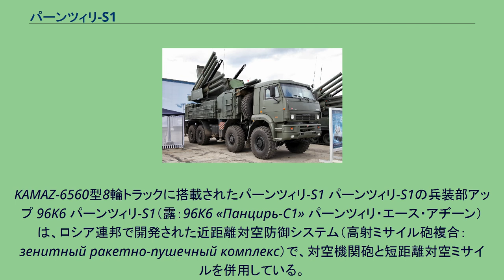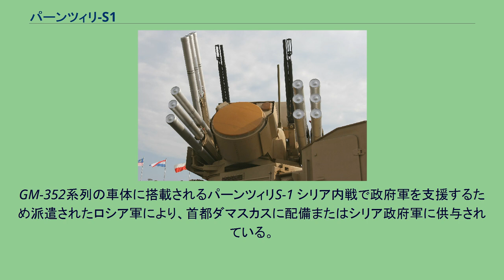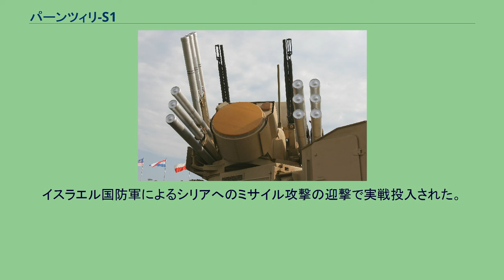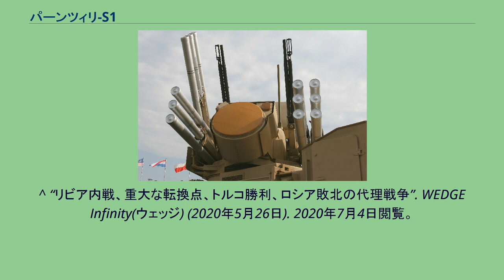パーンツィリ-S1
KAMAZ-6560型8輪トラックに搭載されたパーンツィリ-S1 パーンツィリ-S1の兵装部アップ 96K6 パーンツィリ-S1（露：96К6 «Панцирь-С1» パーンツィリ・エース・アヂーン）は、ロシア連邦で開発された近距離対空防御システム（高射ミサイル砲複合：зенитный ракетно-пушечный комплекс）で、対空機関砲と短距離対空ミサイルを併用している。
NATOコードネームではSA-22 グレイハウンド（SA-22 Greyhound）と呼ばれる。
「パーンツィリ」とは「鎧」「甲冑」の意。
車両に搭載された機関砲と短距離対空ミサイルという兵装の組み合わせは、2K22 ツングースカと同様である。
2A38M 30mm連装機関砲2基（合計4門）の火力は、射撃速度5,000発/分、射程4kmである。
地対空ミサイル57E6は左右に各6発、計12発搭載する。
誘導方式は指令誘導で、レーダーあるいは赤外線探知機からの位置情報を使用する。
射程は1-20km。
ディスカバリーチャンネルのテレビ番組『潜入!ロシア軍のすべて：ロシアの鎧「パーンツィリS1」』によると、固定翼機や回転翼機（ヘリコプター）だけでなく、精密誘導爆弾、巡航ミサイル、弾道ミサイルをも迎撃可能で、レーダーで捉えにくい小型ドローンの撃墜実験にも成功した。
「パーンツィリS2」「パーンツィリSM」「パーンツィリSA」といった発展・派生型も開発されている。
航空目標だけではなく、軽装甲車両などの地上目標も撃破可能である。
2K22 ツングースカと異なり基本的に車体には重トラックを使用しており、製造・運用コストの低減と高機動性の確保を図っている。
兵装の管制には、2基のレーダーと赤外線探知機が用いられる。
レーダーは索敵用・追跡用に分けられ、索敵範囲はそれぞれ30kmと24kmである。
レーダーが作動している間も赤外線探知機は使用できるので同時に2個の目標と交戦できる。
なお、輸出用廉価版は、赤外線探知機のみを搭載することも可能である。
パーンツィリ-S1は、トゥーラにある連邦統合国家企業「制御システム開発設計局」で開発された。
1994年に製作され、1995年に初めて一般公開された。
ウリヤノフスク機械工場で製造されている。
2000年にアラブ首長国連邦から最初の受注を獲得し、2007年に最初の納品を行った。
アラブ首長国連邦の車両にはドイツ製のMAN SX8×8トラックを使用している。
2005年には改良型が完成した。
ロシア連邦軍では2K22 ツングースカ-M1をこれに転換する予定で、2008年よりロシア空軍に配備が始まった。
また、ロシア海軍でも、2K22を基にしたコールチクの後継として採用された。
他にもアルジェリア、イラク、ヨルダン、オマーンなどに採用されている。
GM-352系列の車体に搭載されるパーンツィリS-1 シリア内戦で政府軍を支援するため派遣されたロシア軍により、首都ダマスカスに配備またはシリア政府軍に供与されている。
イスラエル国防軍によるシリアへのミサイル攻撃の迎撃で実戦投入された。
　 2020年5月、リビア内戦においてアルワティ空軍基地に展開中の2基がトルコが投入したUAVにより攻撃を受けた。
内1基は破壊され、他方は鹵獲され調査するためトルコに運ばれつつあると伝えられている。
^ 「海外艦艇ニュース ロシア海軍が新型近接防御システム採用へ」『世界の艦船』第748集（2011年10月号） 海人社 ^ 「露 シリア作戦負担重く／軍事介入2年半／戦費4300億円 犠牲者も」「駐留主力 民間い傭兵か」『読売新聞』朝刊2018年4月21日（国際面）。
^ イラン・イスラム共和国放送（IRIB）系ニュースサイト「Pars Today」、シリアの対空防衛システムにより、イスラエルの最新鋭ミサイルが破壊（2017年12月5日）2018年5月16日閲覧。
^ “リビア内戦、重大な転換点、トルコ勝利、ロシア敗北の代理戦争”. WEDGE Infinity(ウェッジ) (2020年5月26日). 2020年7月4日閲覧。